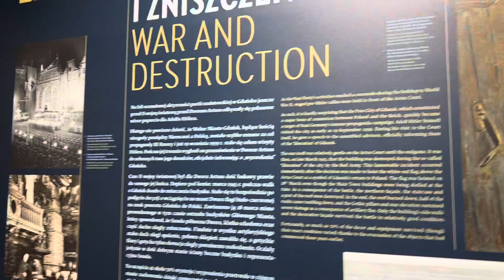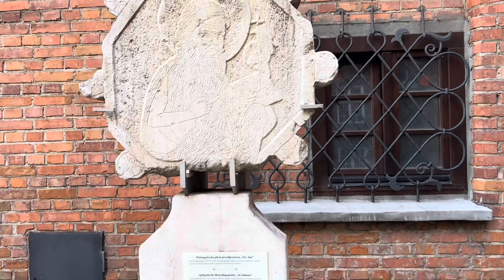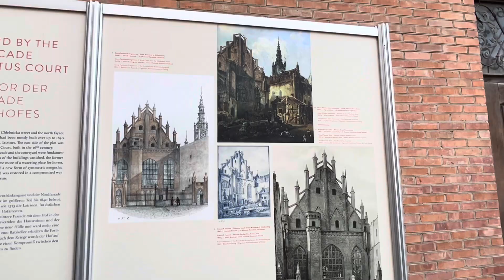Двор Артуса в Гданьске | Dwór Artusa w Gdańsku